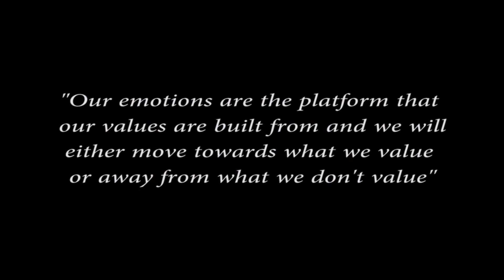Mind Body Follows